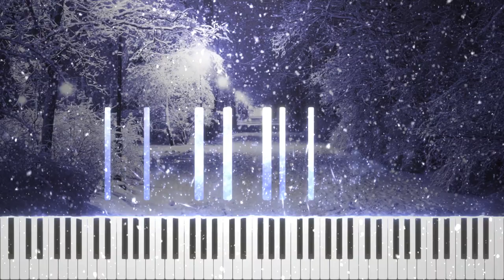Christmas Player-Piano Classics, Vol.1 - Winter Wonderland (QRS Roll #6043)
This is a MIDI transcribed from the Player Piano roll "Winter Wonderland," (#6043 in the QRS roll catalog) as played by J. Lawrence Cook.

As paper rolls degrade over time, I made this MIDI in an effort to preserve the roll's contents; this is a quantized version of the arrangement, and has been written out in MIDI form by watching and listening to the original roll play. Such a process takes hours of work, so I hope you enjoy listening!

Composed by Felix Bernard and Richard B. Smith, played by J. Lawrence Cook.
Rights for the roll and arrangement go to the QRS Comany and associated persons.

Base MIDI scan by Terrysmythe
MIDI (Appropriately credit all owners of the content if you use it)